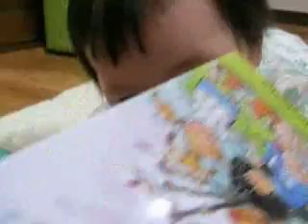Jayene 8 Months 20 Days - 2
Jayene can't decide whether to play train with Mommy or read a book with Daddy.